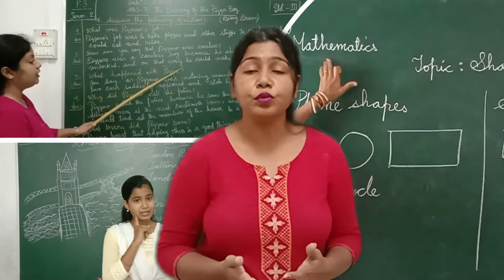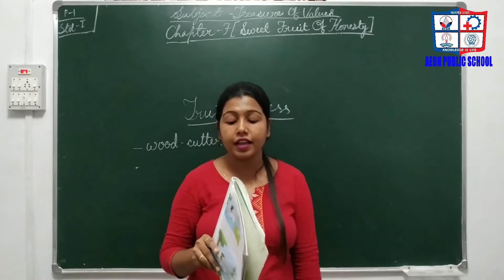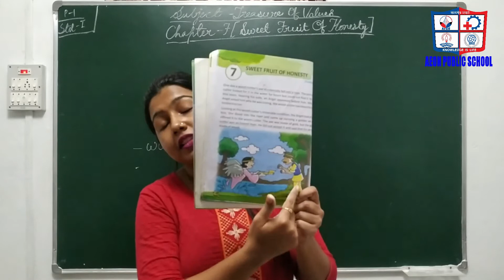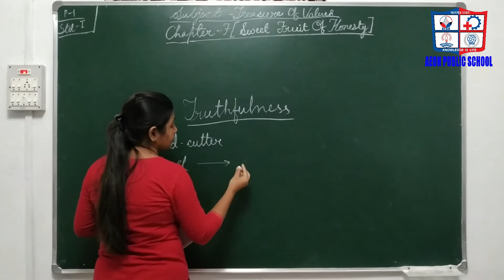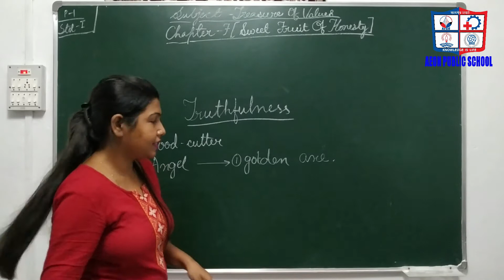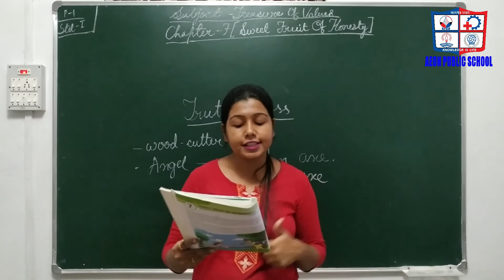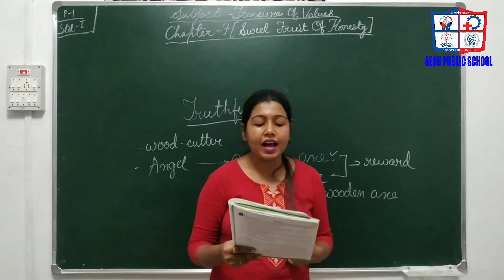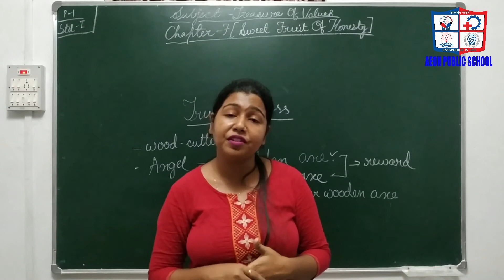STD-I/TREASURE OF VALUE /CHAPTER-7/PART-1(2)/ TERM-II/ Miss. SOMASREE SAHOO/AEON PUBLIC SCHOOL /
-KNOWLEDGE IS LIFE -
Please follow the video carefully and try for yourself… ..
AEON PUBLIC SCHOOL